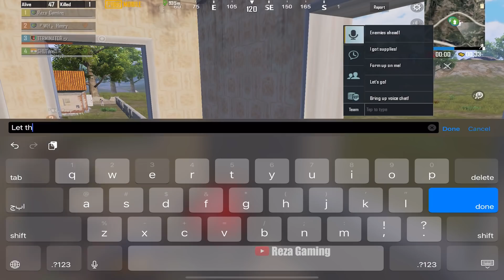😱 Most CAMPER SQUAD Ever 😈😂Funny & WTF MOMENTS OF PUBG | BGMI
•‌ Like The Video If You Enjoyed

•‌ Editor - Premiere Pro CC 2020
•‌ Recorder - iOS Recorder
•‌ Server - Asia